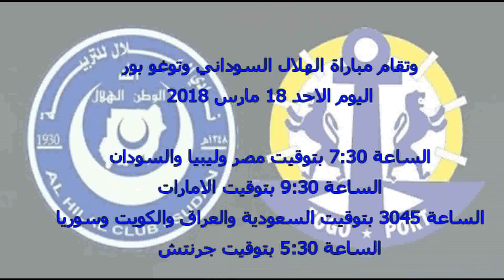موعد مباراة الهلال السوداني وتوغو بور اليوم الاحد 18-3-2018 والقنوات الناقلة فى دورى ابطال افريقيا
موعد مباراة الهلال السوداني وتوغو بور اليوم
موعد مباراة الهلال السوداني وتوغو بور القادمة
موعد مباراة الهلال السوداني وتوغو بور فى دورى ابطال افريقيا اليوم
ميعاد مباراة الهلال السوداني وتوغو بور
موعد مباراة الهلال السوداني وتوغو بور اليوم الاحد 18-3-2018 فى دورى ابطال افريقيا والقنوات الناقلة
موعد مباراة الهلال السوداني وتوغو بور فى دورى ابطال افريقيا الأربعاء
موعد مباراة الهلال السوداني وتوغو بور يوم الاحد 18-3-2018 فى دورى ابطال افريقيا الجولة 29 والقنوات الناقلة موعد مباراة الهلال السوداني وتوغو بور يوم الاحد 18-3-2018 فى دورى ابطال افريقيا
توقيت مباراة الهلال السوداني وتوغو بور القادمة في الإياب
موعد مباراة الهلال السوداني وتوغو بور غدا الاحد 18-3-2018
موعد متابعة مباراة الهلال السوداني وتوغو بور اليوم الاحد 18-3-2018
موعد مباراة الهلال السوداني وتوغو بور القادمة دورى ابطال افريقيا
مواعيد مباريات الاهلي القادمة 2018 في دورى ابطال افريقيا
القنوات الناقلة لمباراة الهلال السوداني وتوغو بور اليوم
ننقل لكم موعد مباراة الهلال وتوغو بور اليوم الأحد الموافق 18 / مارس في دوري أبطال أفريقيا، لعام 2018
ماهي القناة السودانية الناقلة مشاهدة مباراة الهلال السوداني